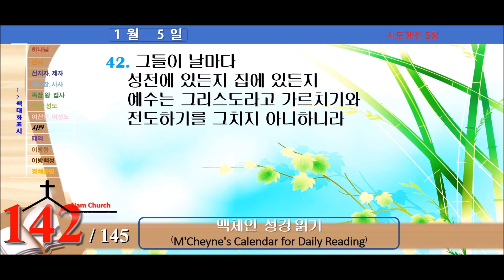맥체인 성경읽기 (1월 5일)